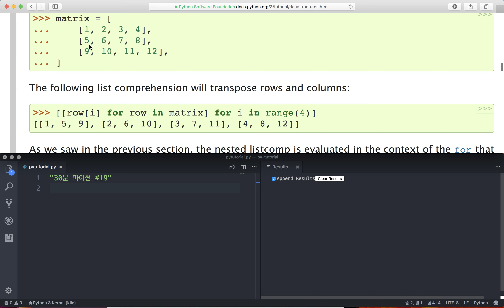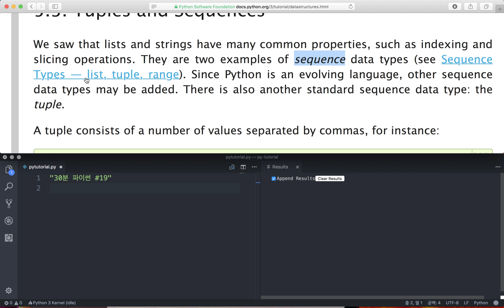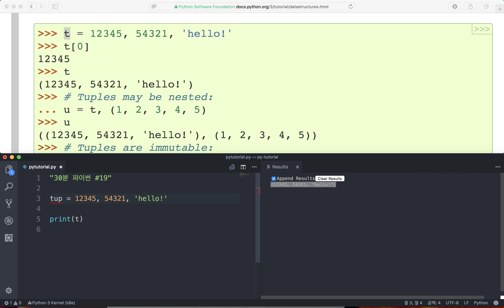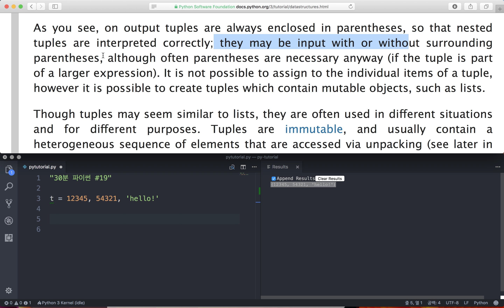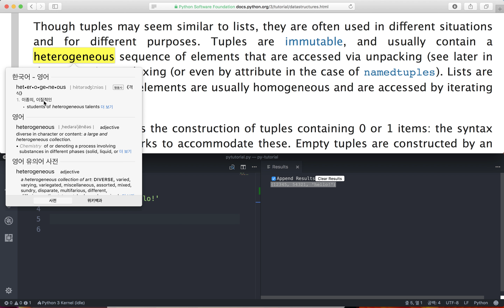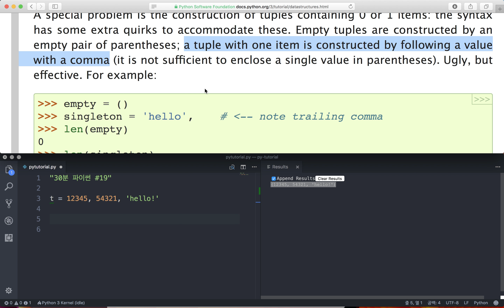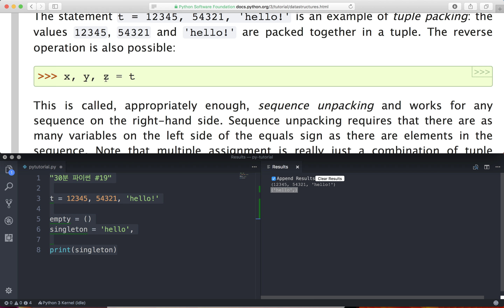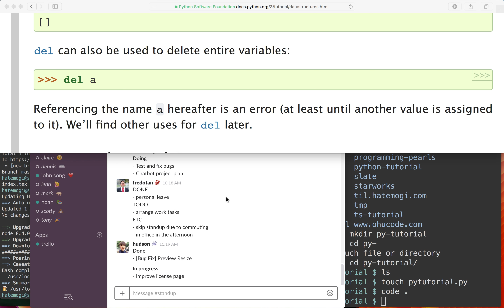30분 파이썬 #19 - 하루 30분 영어로 읽는 Python 기초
파이썬 튜토리얼 영문 문서를 엉성한 영어로 해석하면서, 처음으로 파이썬을 공부해보려 합니다. 다른 프로그래밍 언어 몇 가지로 개발해 본 프로그래머입니다만, 파이썬은 몰라요. 별도의 사전 준비나 후 편집 작업 없이 30분씩 찍어서 마구 올릴 예정입니다. 즉흥적으로 함께 공부하는 흥미가 있을 것으로 기대해요.